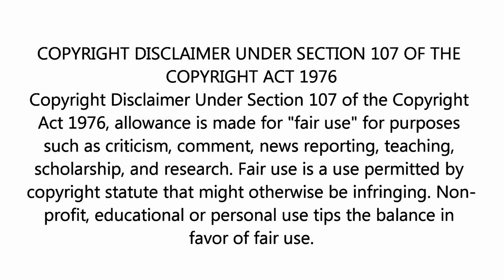WELCOME MARINES - 55 DAYS AT PEKING / DIMITRI TIOMKIN